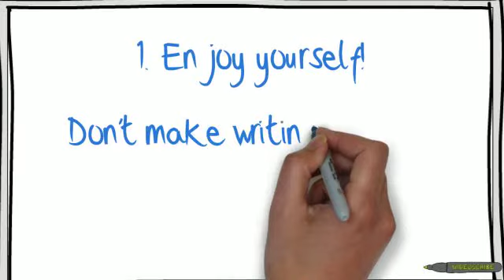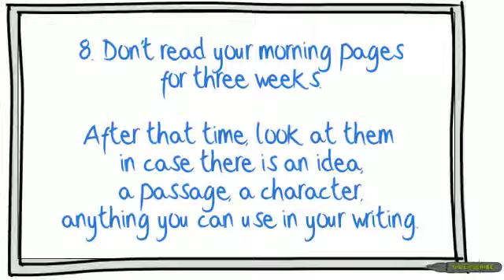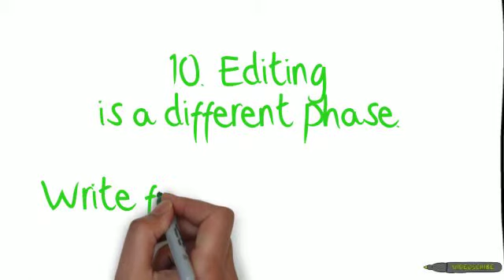Learn To Write Online Ten Tips For The Writers Toolskit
Learn more about writing with Sharon Colback. Sharon is a writer with a long track record. She has worked as an editor and as a journalist internationally and in the UK, where, amongst many other renowned publications, she wrote regularly for The Sunday Times Magazine, The Daily Mail, The Financial Times Group and Virgin Money. She has led writing workshops within companies such as Zurich Life, the major insurance group, where she taught staff how to write for in-house newsletters and for brochures and marketing.

Learn To Write Online Memoir